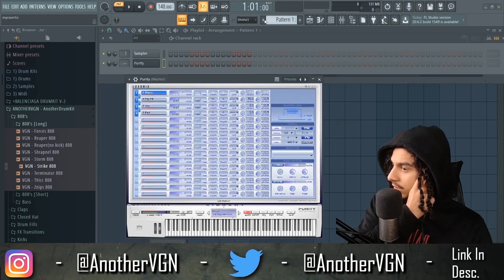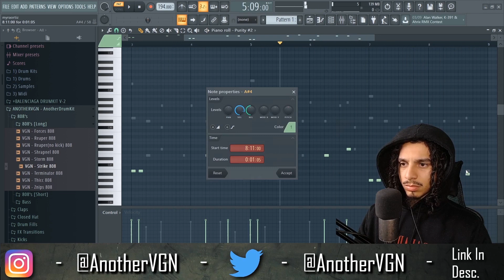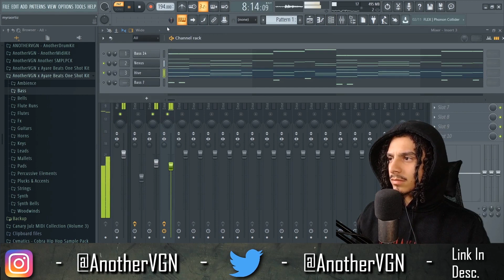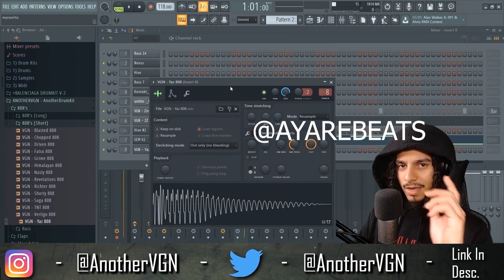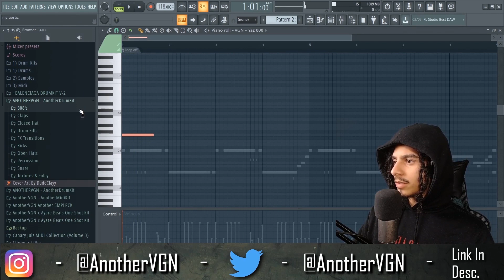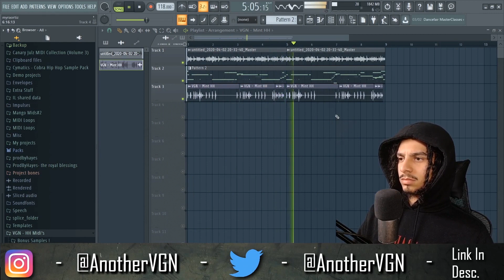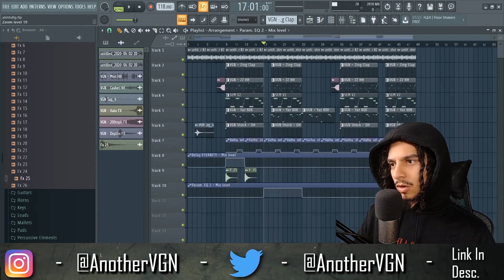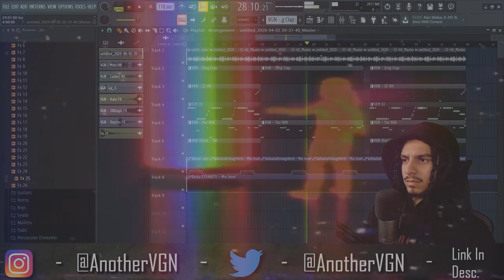How Wheezy Makes Beats For Roddy Ricch ! | Fl Studio 20 Tutorial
(AnotherVGN - DrumkitV1, OneShotKitV1 , and Midi KitV1)
Available Here : Sellfy.com/anothervgn

▶️ Follow AnotherVGN

New content is uploaded weekly !